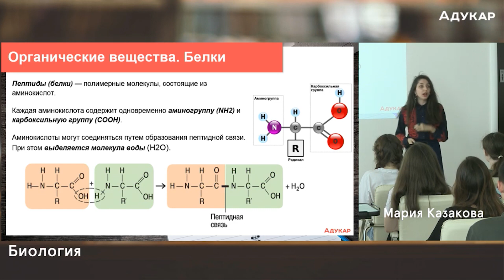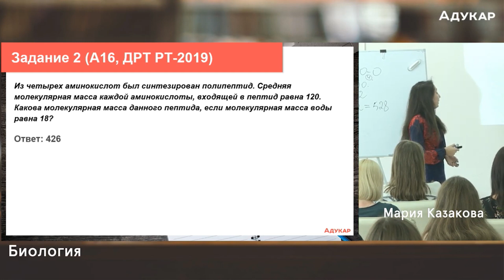Биология ЦТ | Фрагмент итогового занятия перед ЦТ 2019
В этом видео покажем вам фрагмент с итогового занятия перед ЦТ 2019, где преподаватель Мария Казакова разбирает задания, типичные для первых номеров ЦТ